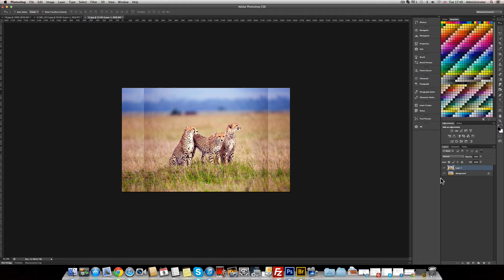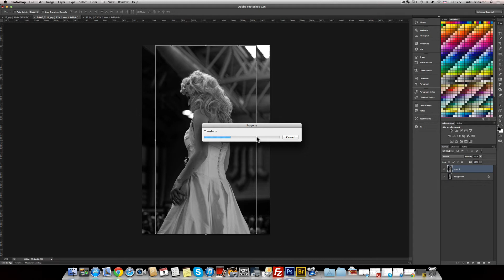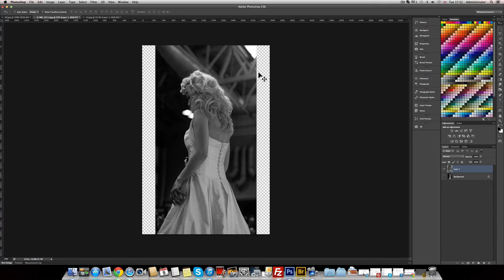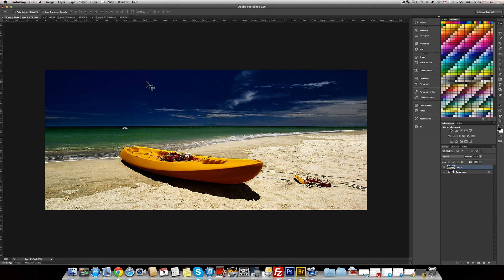سلسلة أدوبي فوتوشوب للمحترفين - الحلقة الواحدة والعشرون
Content on the Video:
Content-Aware Scale
في هذه السلسة “أدوبي فوتوشوب للمحترفين" ستتعلم معي كل ما تحتاج إليه لتصبح مستخدماَّ محترفاَّ لبرنامج الفوتوشوب, هذا البرنامج الرائد في عالم التصميمات والصور والرسومات, وستنتقل معي من مجرد مستخدم عادي الى مستخدم محترف جاهز للحصول على شهادة ادوبي (إن أردت)

لا يلزمك أي معرفة سابقة في برنامج فوتوشوب أو في أي برامج تصميمية أخرى, سنبدأ معاَّ من البداية وسنتعرض لكل ميزة وخاصية ولكل جانب من هذا البرنامج بطريقة احترافية خطوة بخطوة.

معاَّ, سنكتشف كل أدوات هذا البرنامج, وسنتعرض للأدوات و للألوان وكيفية استخدامها في التصميم والتعديل على الصورة, وأيضاَّ سنتعلم طرق تغيير حجم وخصائص الصور وأيضاَّ الطريق الاحترافية لاستخدام الفلاتر والمؤثرات وغيرهم من المميزات الخطيرة لهذا البرنامج العملاق.

فإذا كان لديك طموح في هذا المجال وتطمح الى احتراف برنامج ادوبي فوتوشوب أو أي برنامج تصميمي آخر لا تنسى الاشتراك في هذه القناة وتفعيل جرس الاشعارات ومتابعة هذه السلسة وغيرها من السلاسل التصميمية المحترفة.

شكراَّ للمتابعة والاشتراك وتمنياتي لكم بمشاهدة طيبة نافعة
In this "Adobe Photoshop for Professionals" series, you will learn with me everything you need to become a professional user of Photoshop, the leading program in the world of designs, images, and graphics. Together, we will move from being just ordinary users to professional users ready to obtain an Adobe certificate (if you wish).

You don't need any prior knowledge of Photoshop or any other design programs. We will start together from scratch and present each feature and aspect of this program professionally, step by step.

Together, we will discover all the tools of this program, and we will cover the tools, colors, and how to use them in design and image editing. We will also learn how to resize and modify images, as well as the professional way to use filters, effects, and other powerful features of this giant program.

So, if you have ambition in this field and aspire to become a professional in Adobe Photoshop or any other design program, don't forget to subscribe to this channel, activate notifications, and follow this series and other professional design series.